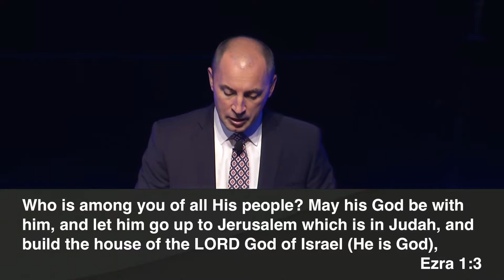God is Faithful to His People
A message by Bro. David Jury on Wednesday, August 19, 2020.